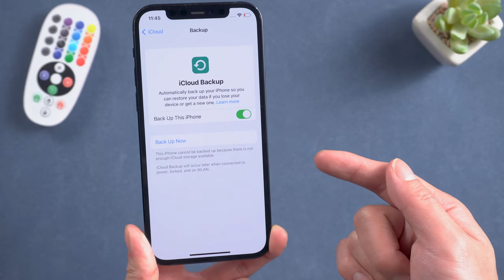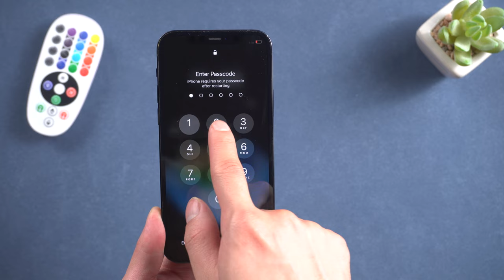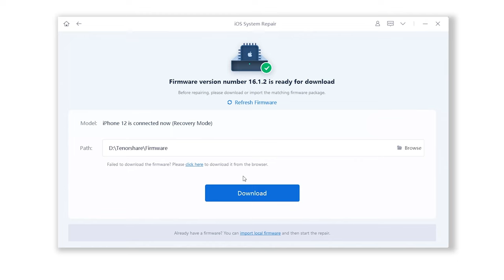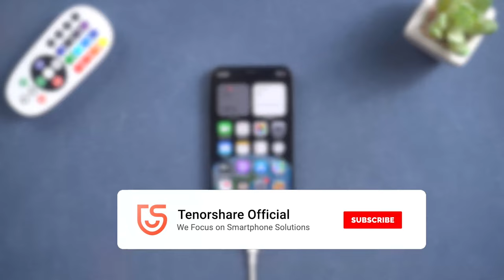❄iPhone pantalla blanca | cómo resolver iPhone pantalla blanca y congelada❄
¿Alguna vez ha tenido ocasión que una pantalla blanca y muerte en su iPhone después de actualizar iOS 16.2 o restaurar desde copia de seguridad? Aquí es solución

ReiBoot, reparación de +50 bloqueos de iOS & restauración personalizada de IPSW.

0:00 Introducción
0:32 Forma 1: Forzar reinicio iPhone
1:15 Forma 2: Restaurar iPhone con iTunes
1:58 Forma 3: Reparar iPhone con Reinicio

📃 Artículo relacionado: Cómo Arreglar iPhone/iPad/iPod bloqueado Pantalla Blanca con Manzana Gratis